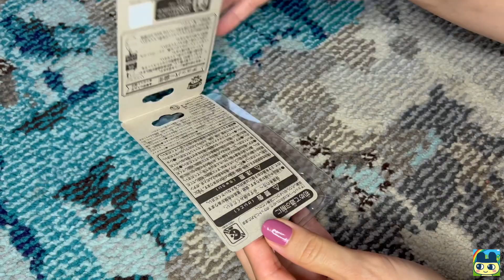One Piece Tamagotchi Unboxing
Watch as we unbox the new One Piece Tamagotchi!